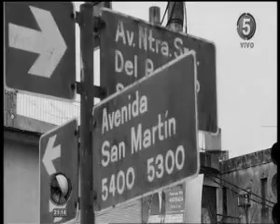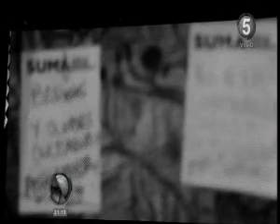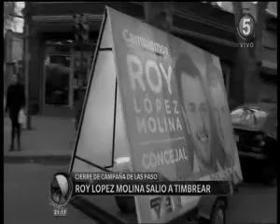C5 2114 Javkin Chale Schmuck RLMolina